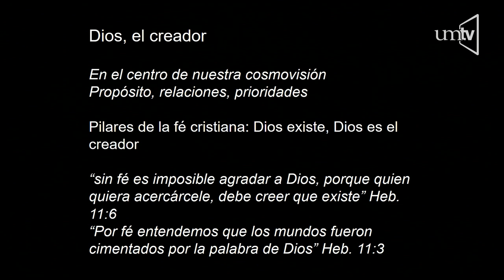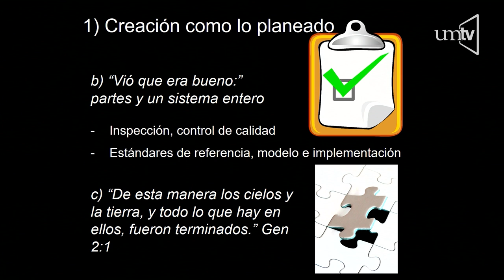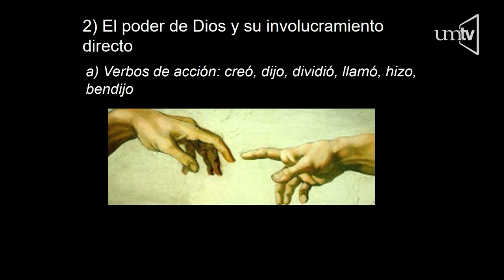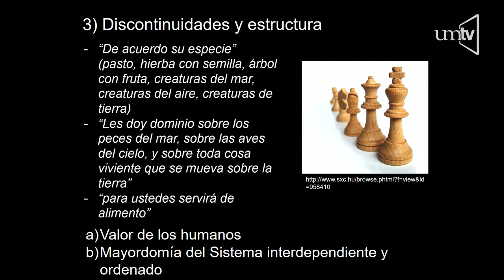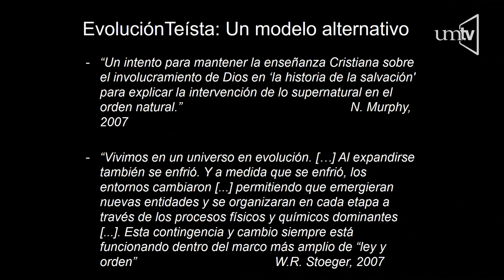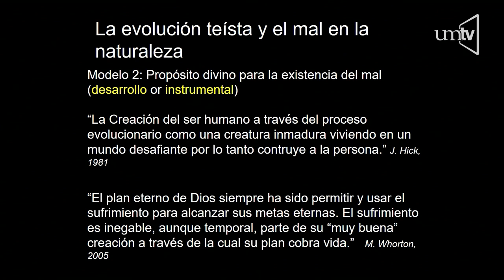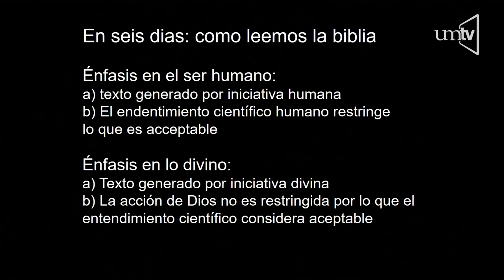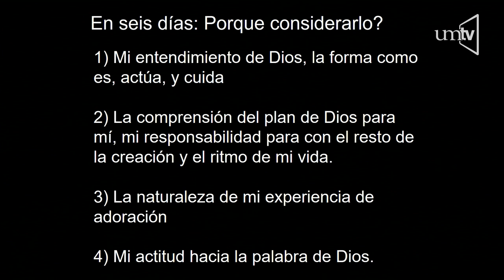En seis días ¿Qué diferencia hace? 06 Dr. Ronald Nalin